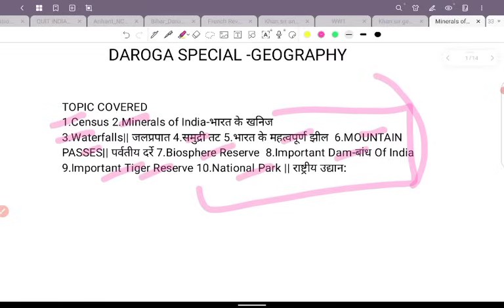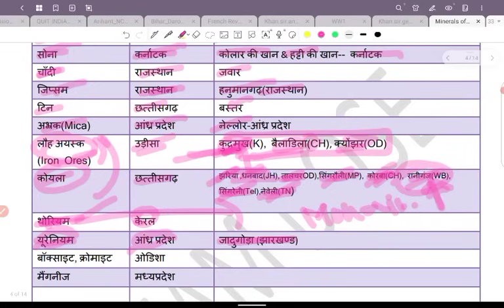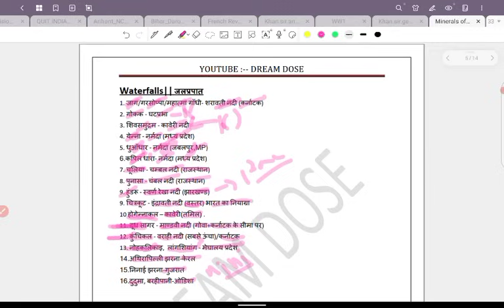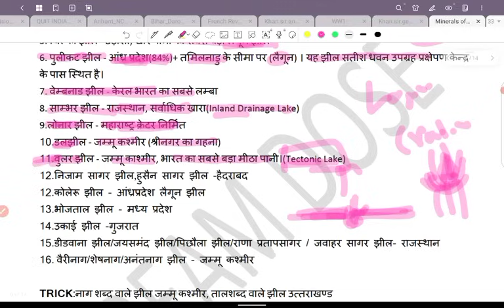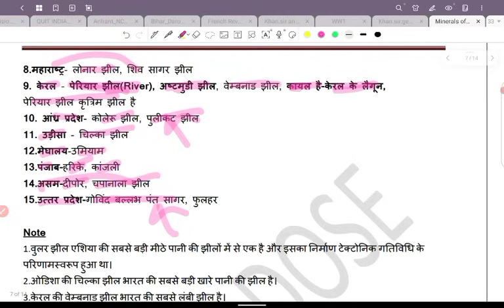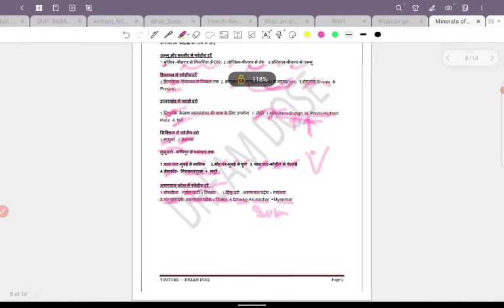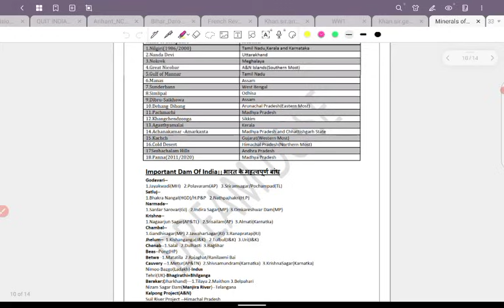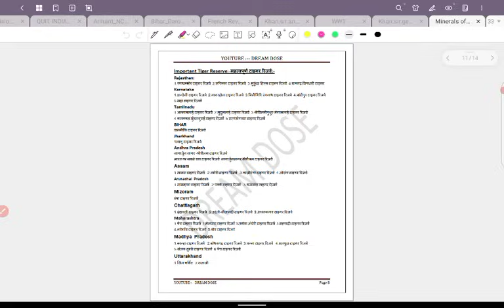बिहार मद्य निषेध दरोगा Class || Bihar Daroga Best Class